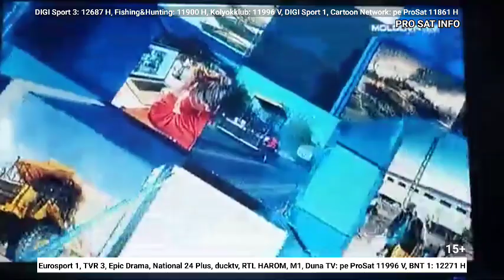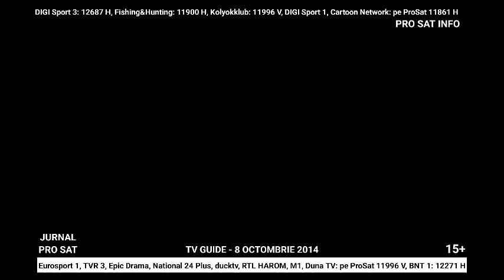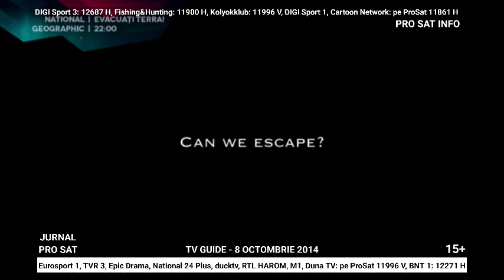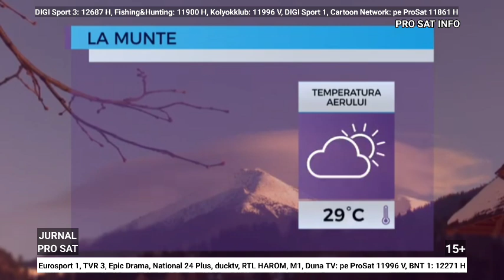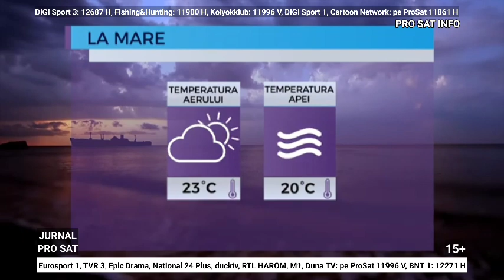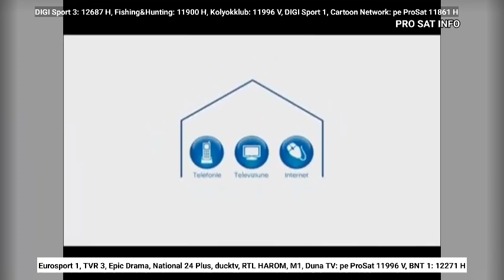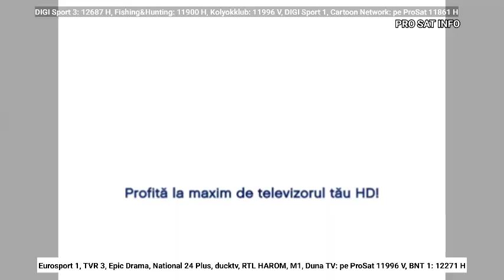Jurnalul ProSat Info de Luni 29 Iulie 2024 ora 20:50